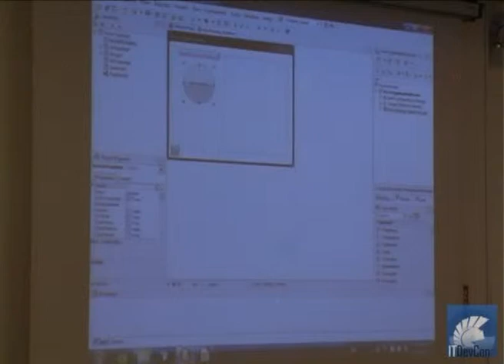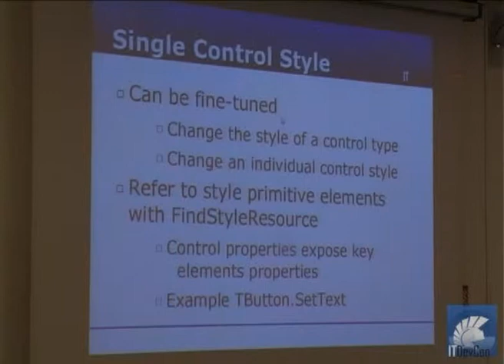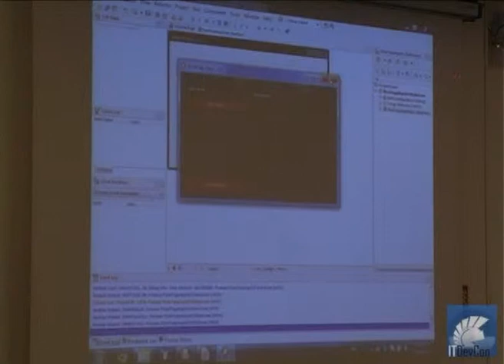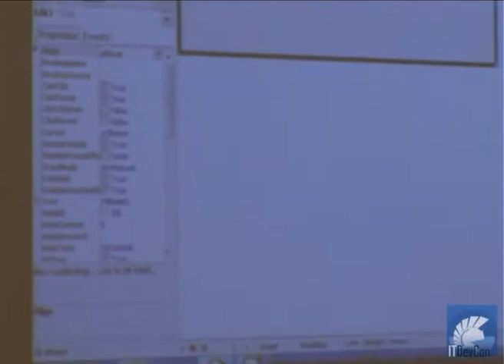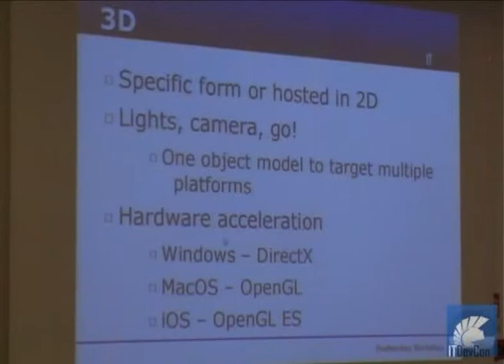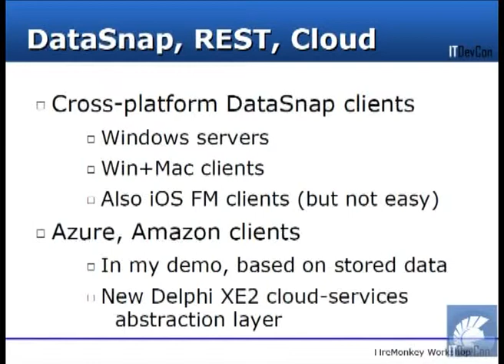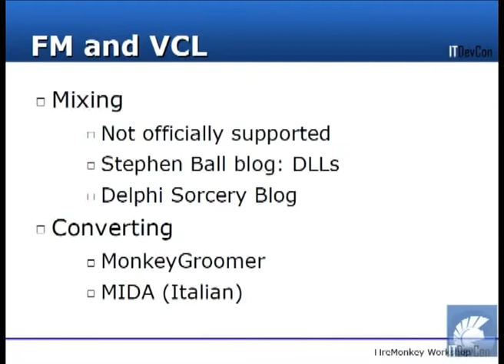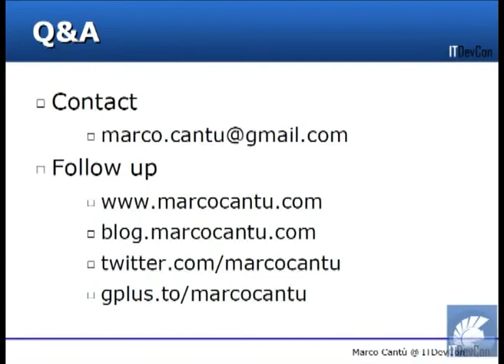ITDevCon 2011 - Marco Cantù - Creating FireMonkey Applications in Delphi - part 3/3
At times the user interfaces of our Delphi application look dated compared to other solutions. The new FireMonkey application platform offer an advanced GPU-based user-interface for Windows applications (which also doubles as a cross-platform solution). This session will introduce the key features of FireMonkey: effects, styles, animations, data binding, and 3D graphics.